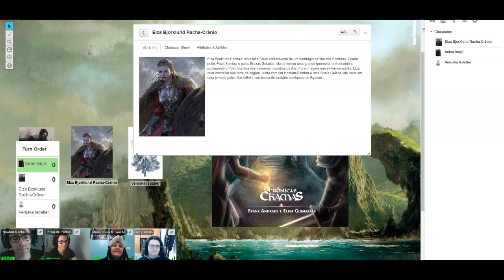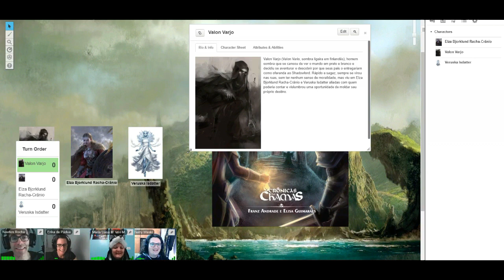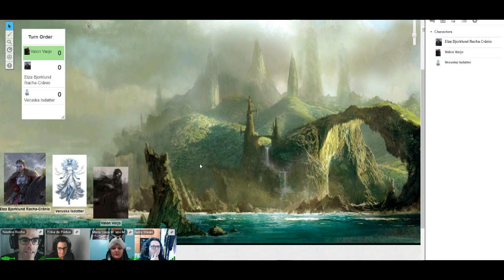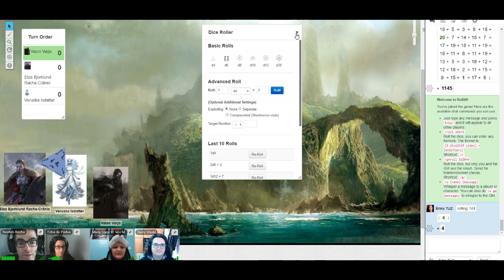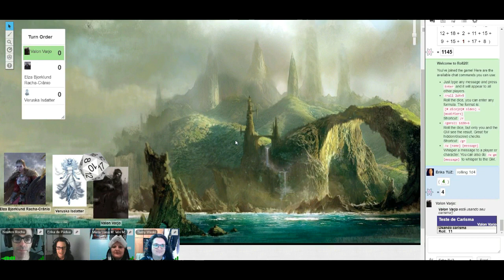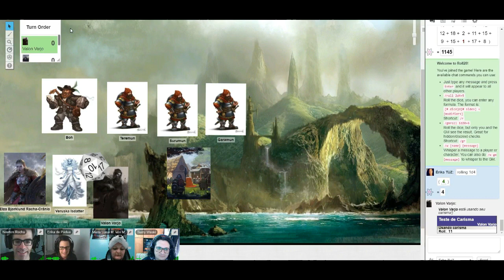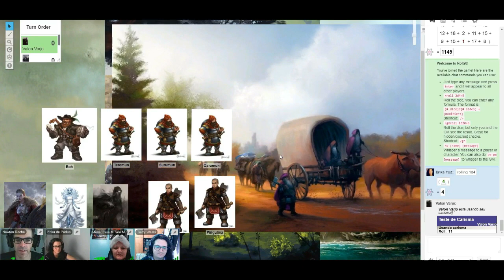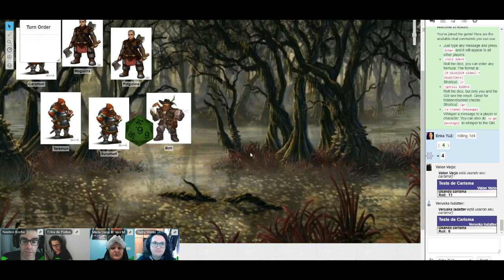A RELÍQUIA DO VALE DO TROVÃO 01 | Jornada para Ryanon 07 | Legião Old Dragon RPG | NITROSESSIONS 07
Primeira sessão da aventura oficial A RELÍQUIA DO VALE DO TROVÃO, de Franz Andrade e Elisa Guimarães para personagens de 1° a 3° nivel de Old Dragon RPG.

Playlist da Aventura: A Relíquia do Vale do Trovão

ATENÇÃO: Apesar de preservar os elementos principais da aventura, essa sessão e as demais são uma ADAPTAÇÃO, onde alterei muitos elementos para a minha campanha e para os três personagens de 7º nível (e que deverão chegar até níveis mais altos no final).

A aventura RELÍQUIA DO VALE DO TROVÃO é DOIDIMAIS, horror lovecraftiano, call of Cthulhu misturado com fantasia medieval!

SINOPSE

“Acordou dependurado, sangrando. Havia consigo cadáveres mais antigos, murchos. Uma voz antiga de éons sem conta falava dentro de sua cabeça: “fome”. Foi o que ouviu, antes da loucura e do grito. A aflição corroía seu peito, enquanto o sangue de sua garganta lhe percorria o queixo. Mergulhando no escuro, direto para a boca do Monstro.

A Relíquia do Vale do Trovão é uma aventura em uma terra abandonada pelos deuses. Lá, antigos mitos e criaturas cósmicas dormem em sono vigilante. Aventureiros de 1º a 3º nível vão enfrentar cultos malignos, lutar contra o medo e a loucura e sobreviver a entidades ancestrais. Para, por fim, descobrir que nenhuma verdade é absoluta, e tentar sobreviver à insanidade.